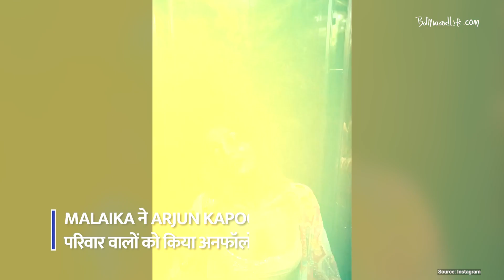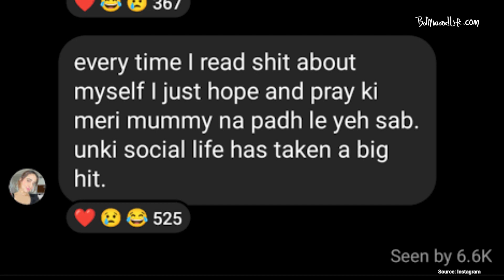क्या Malaika Arora ने बॉयफ्रेंड Arjun Kapoor को कर दिया unfollow?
क्या Malaika Arora और Arjun Kapoor का रिश्ता टूट चुका है? क्या 6 साल में प्यार का सिलसिला खत्म हो चुका है? क्या दोनों ने अपनी राहें एक दूसरे से जुदा कर ली है?  खबर है कि दोनों ने अलग होने का फैसला ले लिया है और ये खबरें क्यों आ रही हैं इसके पीछे की कई वजह बताई जा रही हैं. लेकिन जो लेटेस्ट अपडेट है वो ये कि मलाइका ने कपूर फैमिली के कई सदस्यों को सोशल मीडिया पर अनफॉलो कर दिया है. वीडियो में जानें पूरी बात.